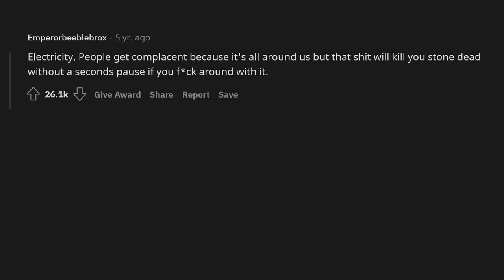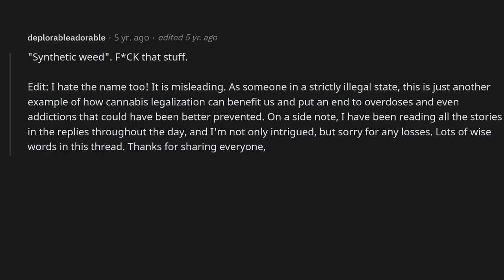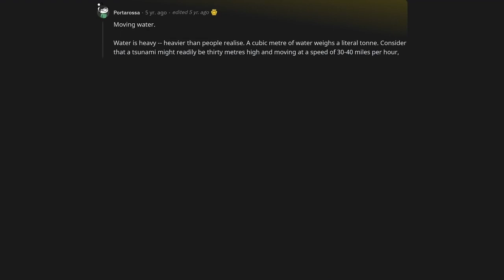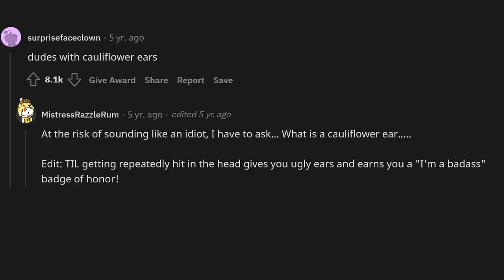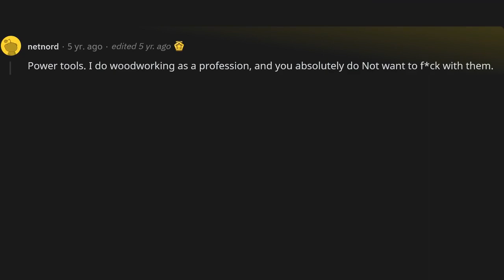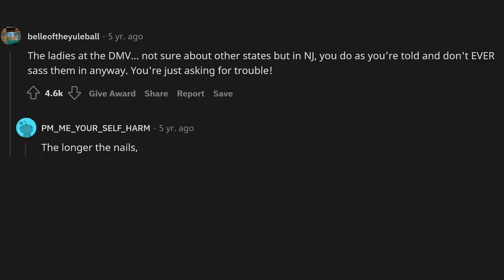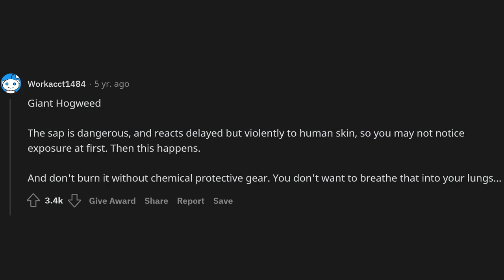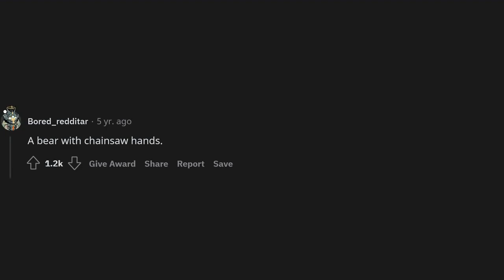What should you not duck with?